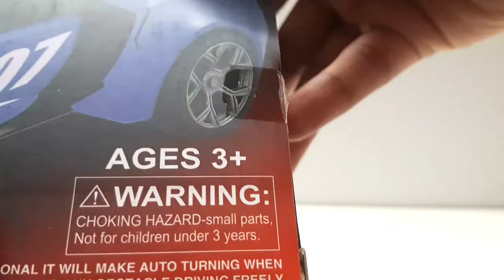Blue Lykan Hypersport Auto Car Unboxing | Toy Unbox Toys